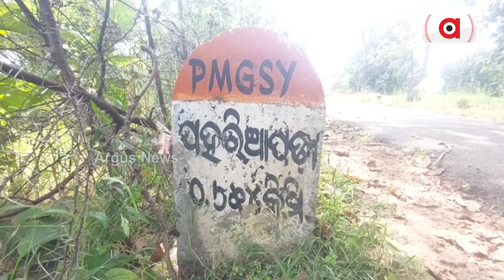Paharipada In Nuapada District Is Looking For Development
People are living cursed life. Paharipada in Nuapada district is looking for development. Govt schemes are a dream in Khairapadar region under Sinapali block of Nuapada l